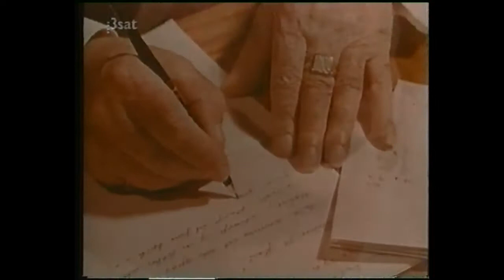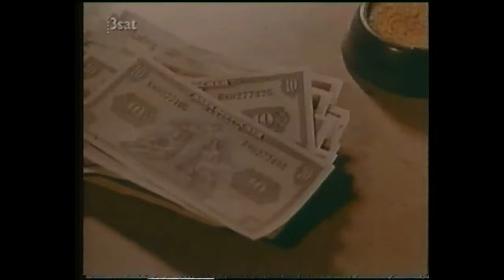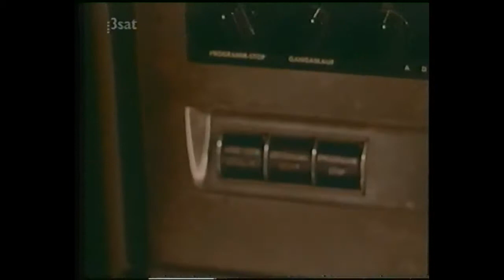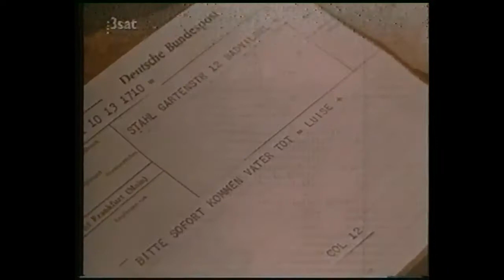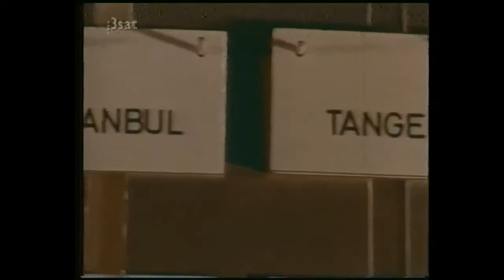Edgar Reitz: kommunikation - technik der verständigung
Kurzfilm von Edgar Reitz ("Heimat") von 1962
entstanden mit freundlicher Unterstützung der Deutschen Bundespost